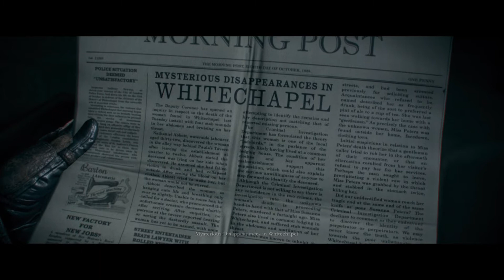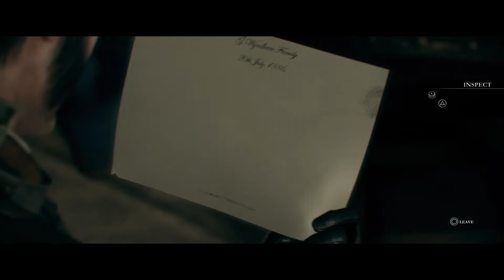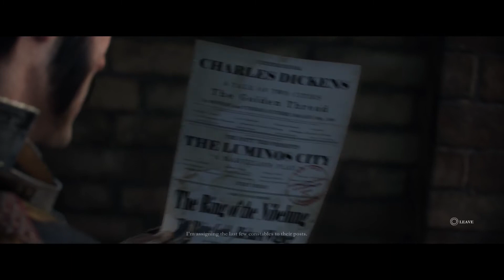The Order: 1886_PS5 Backwards compatibility